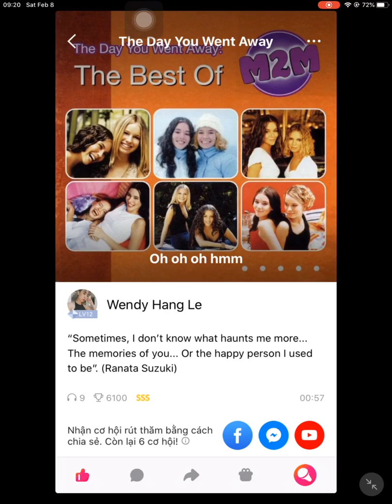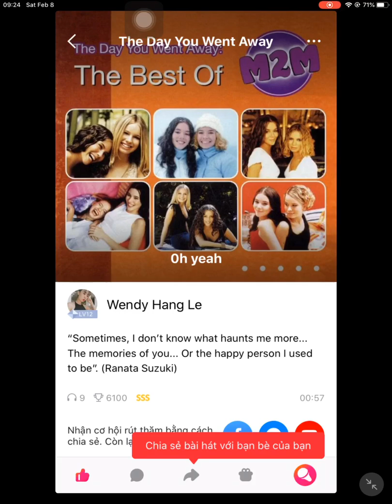The Day You Went Away (2000) - M2M (Cover by Wendy Hang Le). Audio #36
The Day You Went Away (2000) - M2M - Songwriters: Marit Elisabeth Larsen, Marion Elise Ravn, Matt Rowe (Cover by Wendy Hang Le). Audio #36

🎵 Well I wonder could it be
When I was dreaming 'bout you baby
You were dreaming of me
Call me crazy call me blind
To still be suffering is stupid after all of this time
Did I lose my love to someone better
And does she love you like I do
I do you know I really really do
Well hey
So much I need to say
Been lonely since the day
The day you went away
So sad but true
For me there's only you
Been crying since the day
I remember date and time
September twenty second
Sunday twenty five after nine
In the doorway with your case
No longer shouting at each other
There were tears on our faces
Well hey
And we were letting go of something special
Something we'll never have again
I know, I guess I really really know
Well hey
Well hey
Well hey
Why do we never know what we've got 'til it's gone
How could I carry on
Cause I've been missing you so much I have to say